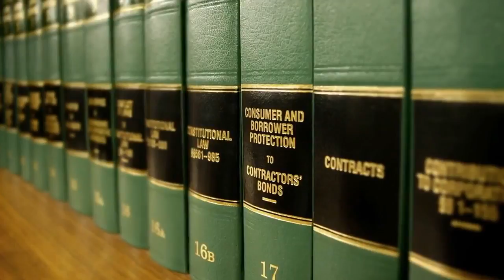MESOTHELIOMA LAW FIRM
mesothelioma lawyers
mesothelioma attorneys
mesothelioma attorney
mesothelioma lawsuits
mesothelioma lawsuit
mesothelioma lawyer
mesothelioma law
mesothelioma litigation
malignant mesothelioma
mesothelioma settlement